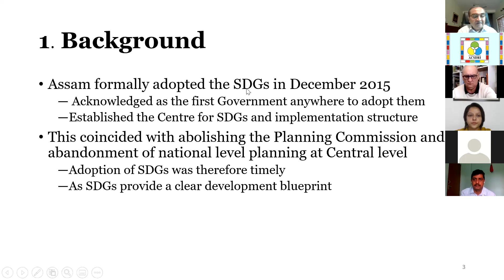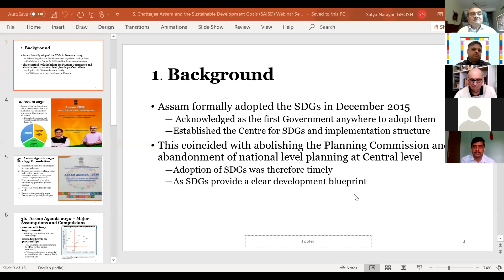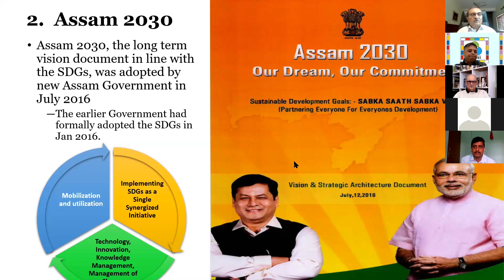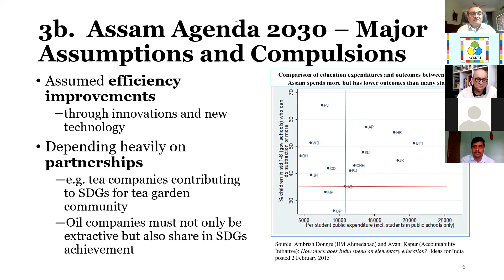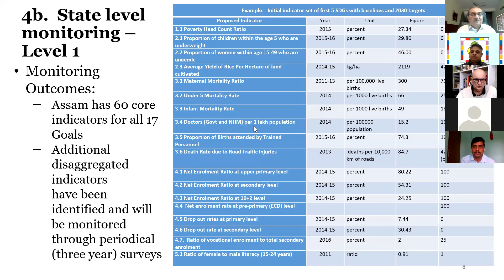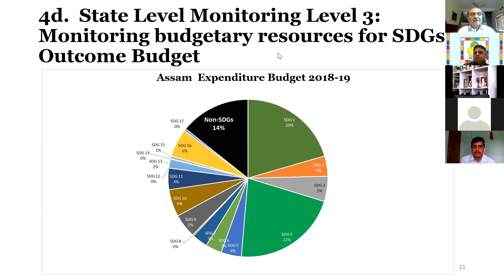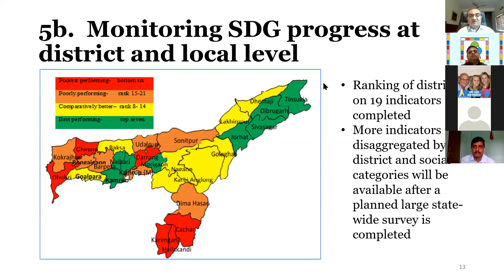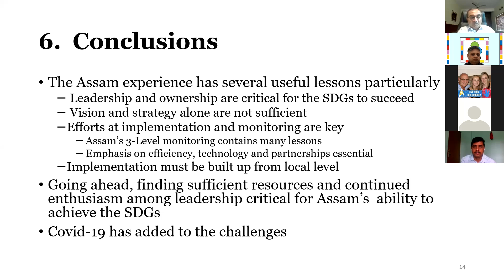Dr S Chatterjee presenting on Success Stories on SDGs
Dr S Chatterjee (Retired IAS Officer Govt. of India) at SAISD & ACSDRI s' - 2020 Global Conference on Sustainable Development Goals (SDGs)